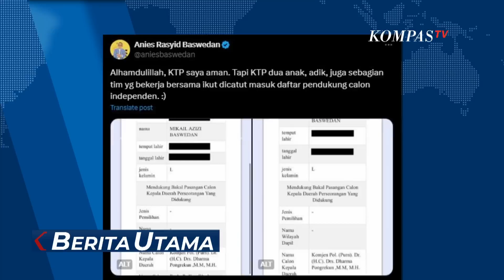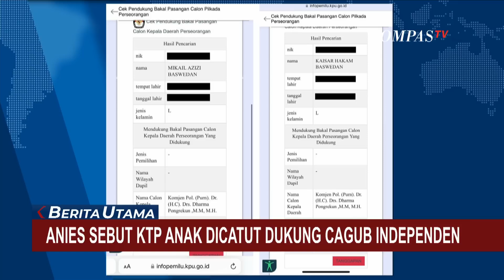KTP Keluarga Anies Baswedan dan Timnya Dicatut Dukung Cagub Independen Pilgub Jakarta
KOMPAS.TV - Anies mengunggah tangkapan layar dari lama KPU.go.id yang memperlihatkan data dua anaknya dicatut mendukung paslon independen Dharma Pongrekun dan Kun Wardana.

Anies mengunggah pencatutan data KTP anak, adik, dan anggota timnya pada Jumat (16/8) pagi, atau sehari setelah KPUD Jakarta meloloskan keduanya sebagai paslon independen di Pilgub Jakarta.

Sementara, Juru Bicara Anies, Angga Putra membenarkan anak, adik, dan anggota tim yang dicatut datanya tidak pernah menerima permintaan dukungan resmi untuk mendukung paslon independen.

Kompas TV
Independen | Terpercaya